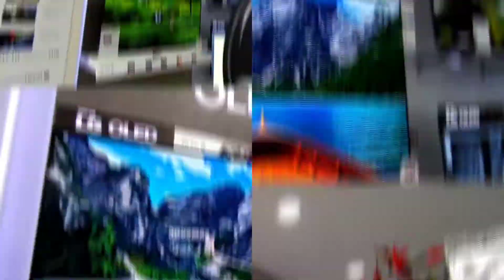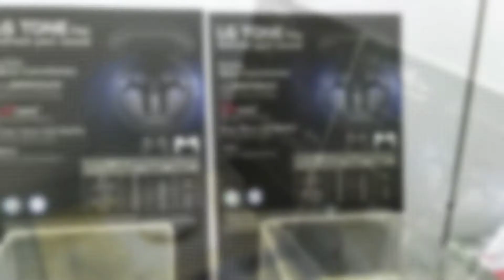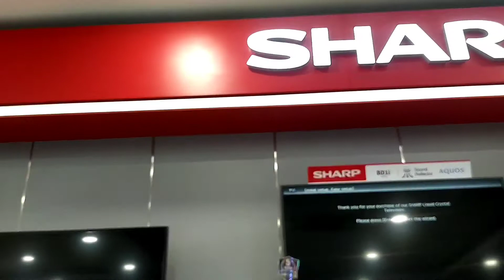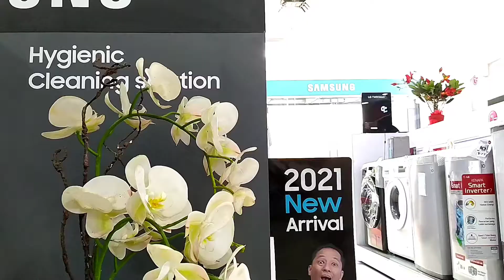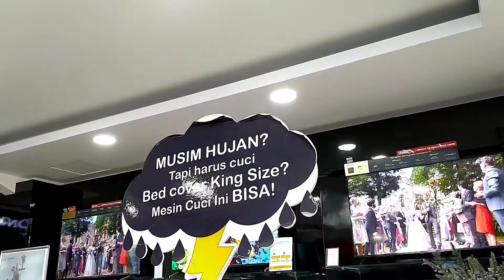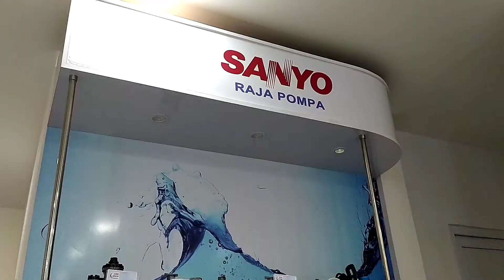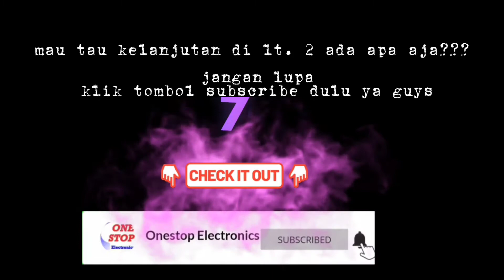PART II... Yuk intip keseruan di ONESTOP ELECTRONICS ada apa aja sih???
Untuk informasi lebih lanjut bisa menghubungi kami melalui

* Mohon maaf, koreksi di bagian Electrolux. Electrolux adalah brand Swedia bukan Italy ya guys. Terima kasih*

Atau bisa datang ke show room kami,
lokasi di :
Ruko Taman Nyiur
Jl. Danau Sunter Utara Blok M No. 22-23
Sunter Jakarta Utara

Lokasi Vidio : One Stop Electronics